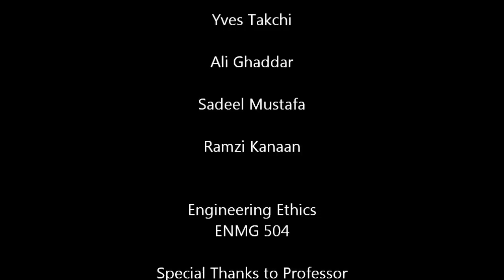Toyota Unintended Acceleration - Engineering Ethics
This video is created by engineering student at the American University of Beirut to present an engineering ethics case as a final project for their course ENMG 504.

The characters and the scenes of this video are fictional and do not relate to reality.
This subject is chosen to underline an engineering ethics case, and not to attack Toyota Motor Corp.

Students:
Mohamed Itani
Elsie Gebara
Ramzi Kanaan
Sadeel Mustafa
Yves Takchi
Ali Ghaddar

Professor: Dr. Walid Nasrallah

Course: Engineering Management 504 - Engineering Ethics